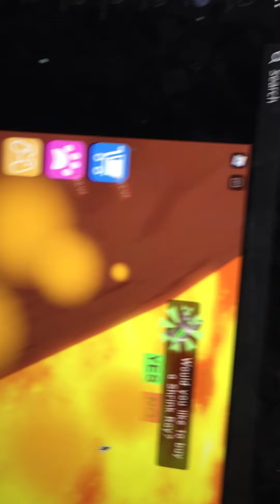My friend playing roblox!